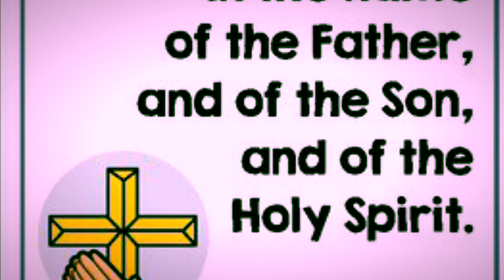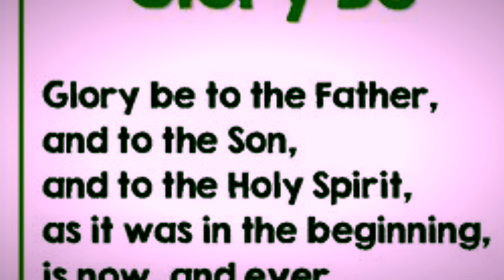Powerful Traditional Catholic Prayers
OUR FATHER
Our Father, Who art in Heaven, hallowed be
Thy Name. Thy Kingdom come. Thy Will be done,
on earth, as it is in Heaven. Give us this day our
daily bread and forgive us our trespasses as we
forgive those who trespass against us; and lead us
not into temptation, but deliver us from evil. Amen.

HAIL MARY
Blessed art thou among women, and blessed is
the fruit of thy womb, Jesus.
Holy Mary, Mother of God, pray for us sinners,
now, and at the hour of our death. Amen.

O MY GOD, I am heartily sorry for having offended Thee, and I detest all my sins because I dread the loss of Heaven and the pains of Hell; but most of all because they offend Thee, my God, Who art all-good and deserving of all my love. I firmly resolve, with the help of Thy grace, to confess my sins, to do penance, and to amend my life. Amen.

Anima Christi- Soul of Christ

Glory Be
As it was in the beginning, is now,
and ever shall be,

Prayer to one's Guardian Angel
Angel of God, my guardian dear,
to whom God's love commits me here,
ever this day, be at my side,
to light and guard, to rule and guide.
Amen.

Special thanks to Betty Lamothe for the Prayers